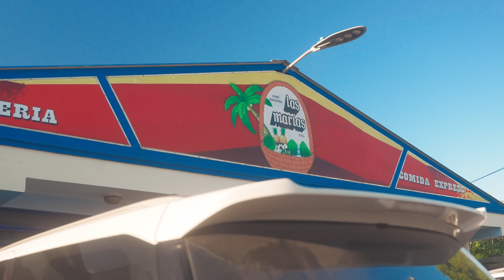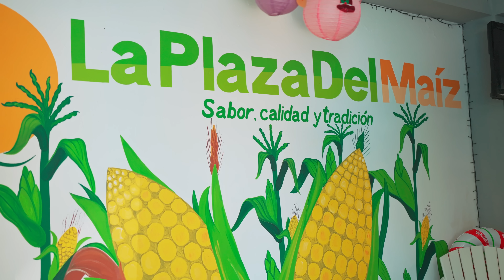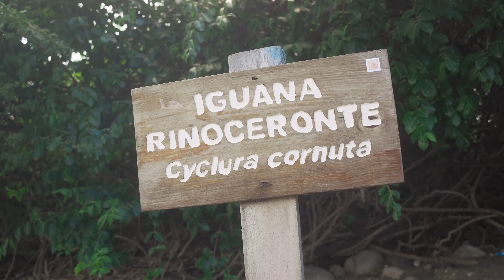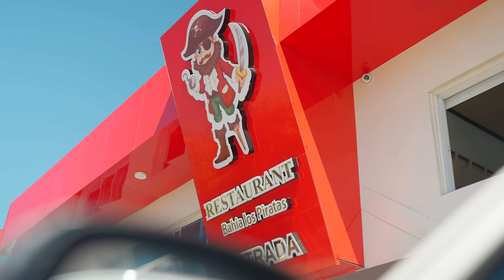Esta península es única en el Caribe, conoce Peravia.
Con el gran deseo de promover un rincón poco conocido y hermoso de la República Dominicana, nos dirigimos a una de las penínsulas más especiales del mundo. Pero en medio del episodio descubrimos que la crisis medioambiental que nos comienza a arropar en el 2023 ha llegado hasta algunos de los rincones más prístinos del país.

Indudablemente los dominicanos nos hemos ganado la loteria con el país que Dios nos ha regalado, pero tenemos que aprender urgentemente a preservarlo.

El consumo desmesurado de plástico, la mala disposición de los desechos y la falta de gestión pública están comprometiendo muchos de nuestros paisajes más hermosos. Más allá de palabras bonitas y discursos tipo ChatGpt, necesitamos acciones puntuales que inician por nosotros.

En esta aventura buscamos crear consciencia y motivar a que cuidemos de la riqueza natural que nos rodea, que seamos conscientes de que es nuestra responsabilidad preservar una República Dominicana verde para las próximas generaciones.

Si quieres continuar descubriendo los mejores destinos de Quisqueya puedes ayudarnos uniéndote a nuestra comunidad Andariego por solo US1.49/mes.